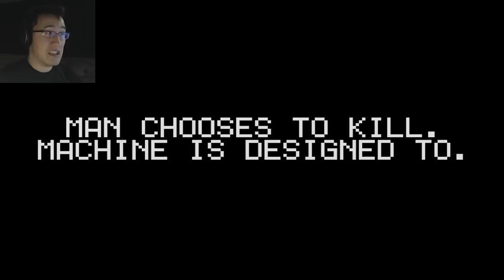Kilobyte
Hello everybody and welcome to my playthrough of the indie horror game Kilobyte! This game features some familiar pixelated style and some unfamiliar horror! Watch along as I get increasingly paranoid in this awesome and terrifying game filled with scares and frights! Enjoy!